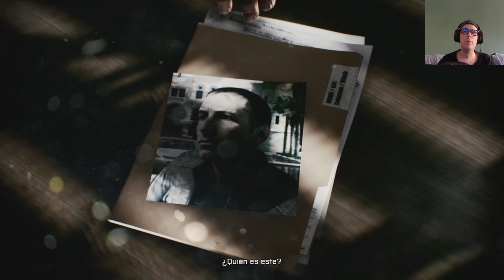El tiempo lo ha tratado bien - Probando Battlefield 3 en Xbox Series X